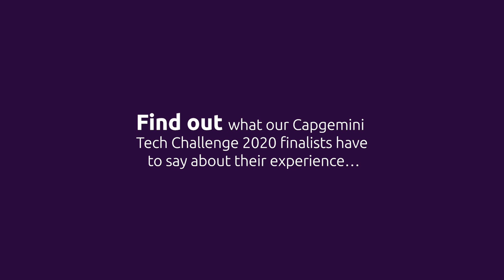Saikrishna Vishwanatham, Tech Challenge 2020 Finalist, Gives Insights Into Tech Challenge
Saikrishna Viswanatham, a finalist in the Tech Challenge 2020, talks about his experience at the Tech Challenge 2020. Watch him revisit the journey with regards to the difficulties he encountered and how he overcame them.

The Tech Challenge 2020 allows you to not only compete against the best in the business but also secure a future with a job offer from Capgemini

Capgemini is a global leader in consulting, digital transformation, technology, and engineering services.

TIMESTAMPS
0:00- Introduction.
0:17- Saikrishna’s  Tech Challenge Experience.
0:31- Pega technology.
0:43- Problem statement  for the challenge.
1:24- How tech challenge helped him.